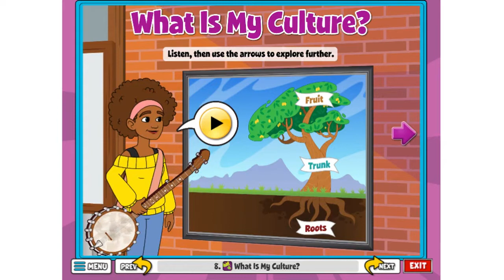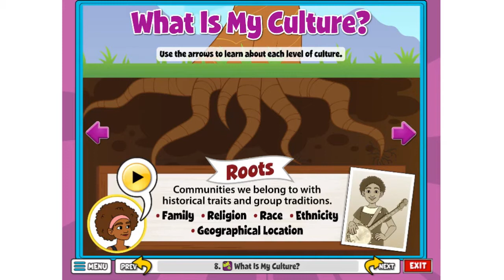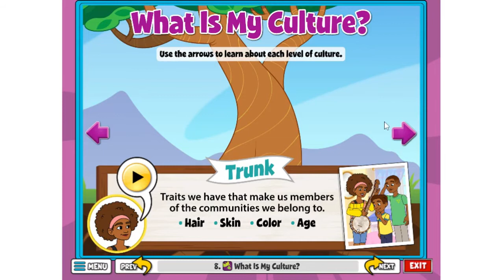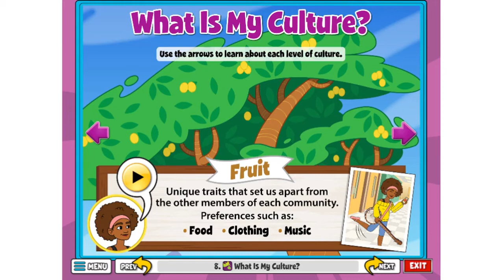What is my culture?